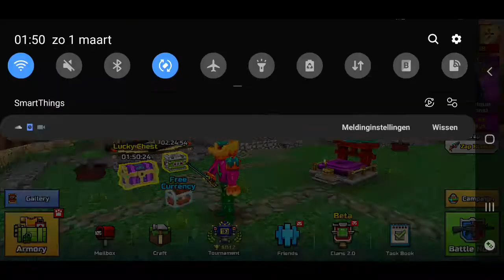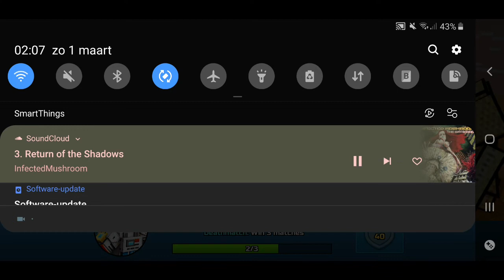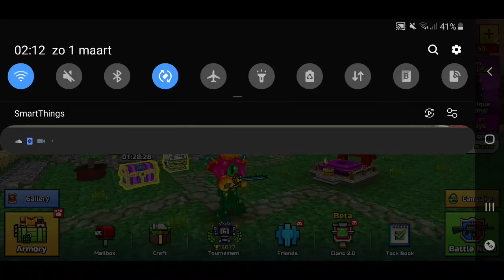Pixel Gun 3d Weapon review #88 AI Pistol